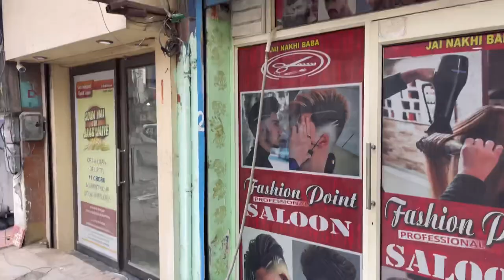मैं पहुँचा साहिरा और शीतल को लेने अंबाला🥺♥️ || देखलो सूसराल की ख़ातिरदारी🥰😍